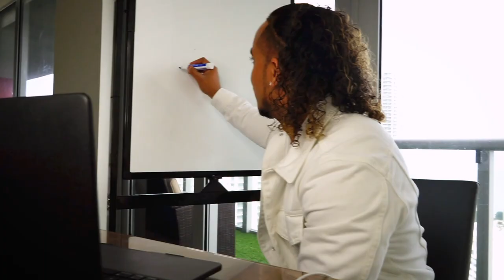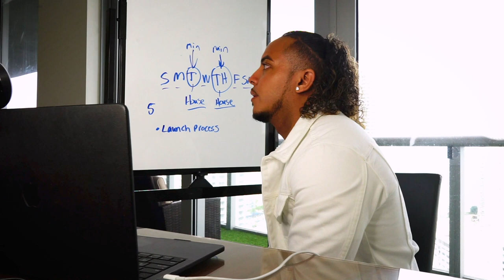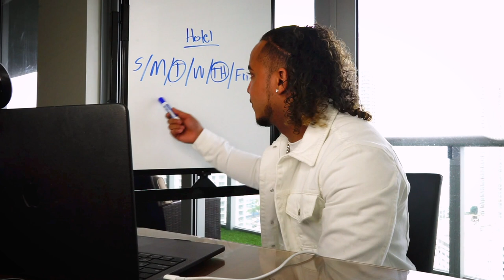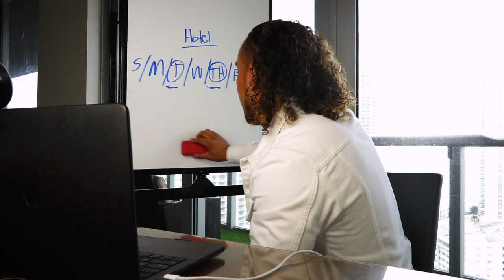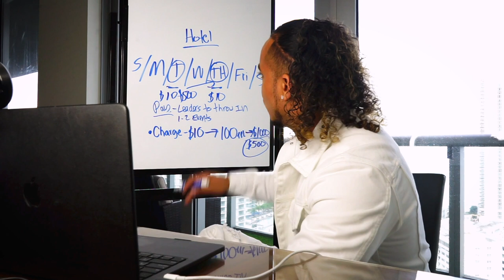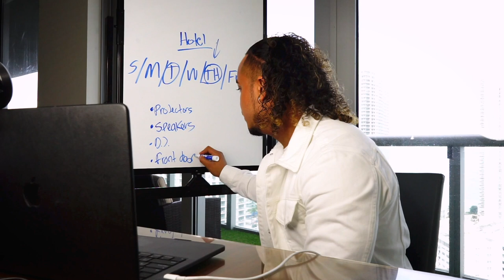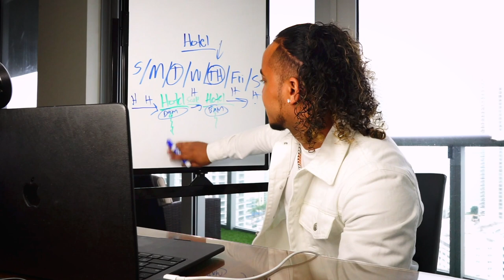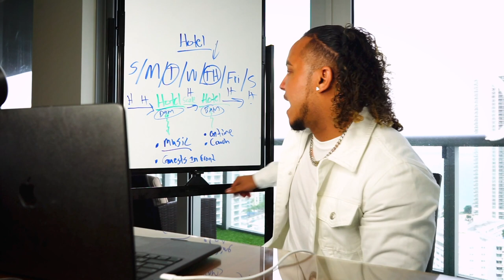HOW TO RUN WEEKLY HOTEL EVENTS | Chairman Mentorship Call